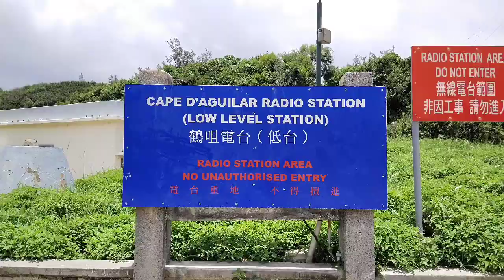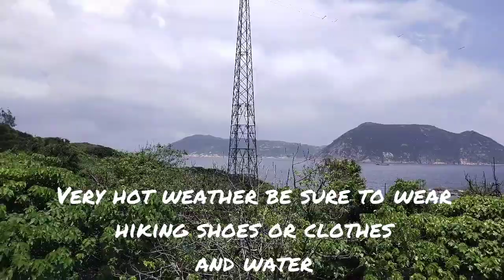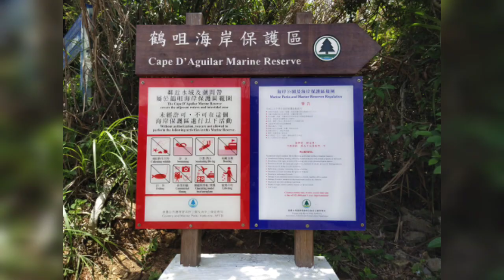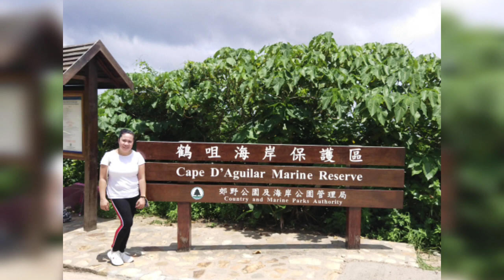HOW TO GO TO CAFE D' AGUILAR MARINE RESERVED" COUNTRY AND MARINE PARK AUTHORITY HONGKONG.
EXPLORING "CAFE D' AGUILAR MARINE RESERVED" COUNTRY PARK HONGKONG
 if you like to visit this park if your coming from Central or causeway bay going to chai wan station you get off from Shau kiwan Train station Exit A3 and ride a bus no. 9 and you get off  the bus to Cafe D Aguilar just follow the arrow of the Map and just go straight when u reach the radio station satellite you walk at the side of the gate going straight till you meet many people walking. enjoy